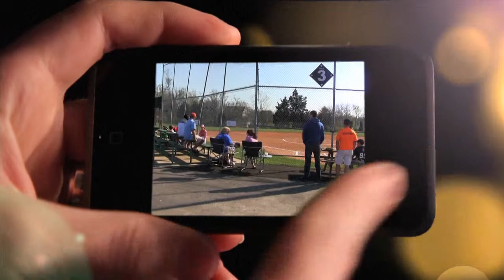EVENTS SOUTH OLDHAM LITTLE LEAGUE